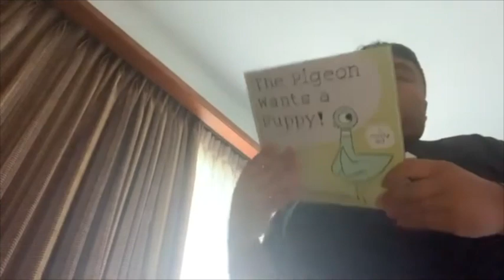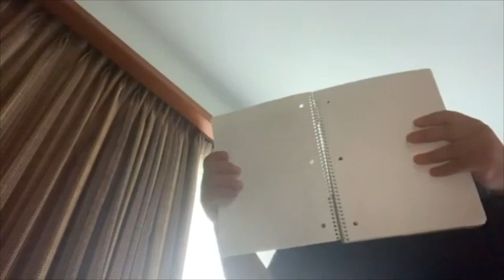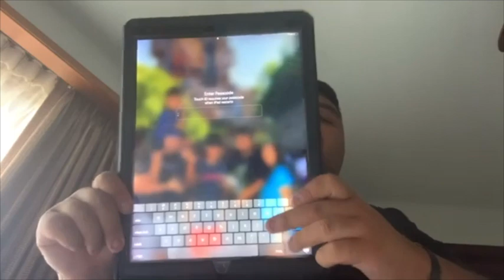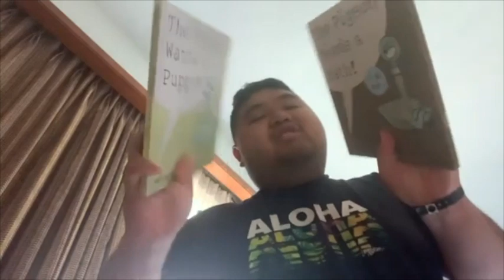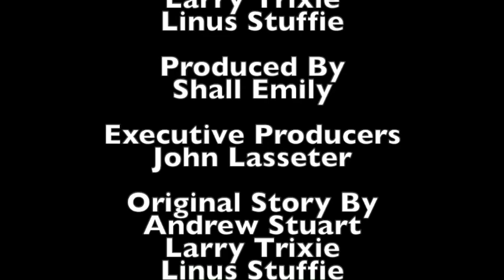Short Kobe and iPad Boo Wanted Halloween